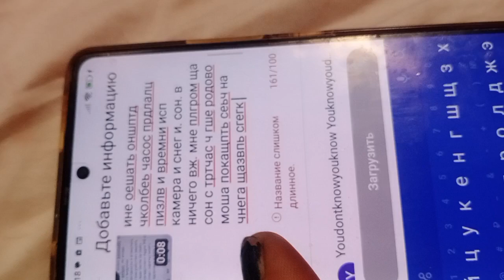буду мстить всей стране. шаре на мое дарование и здоровье. кажд публик рассматривается как право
громить ж энь и здоровье .готовые сук обнаглели. я млещ о промотры ры обнанднла пизда.  пизду пера Пращ. увидела .я право не выписывала громил мое здоровье и молодость за рубшикй ща на ней пойдете мразь .